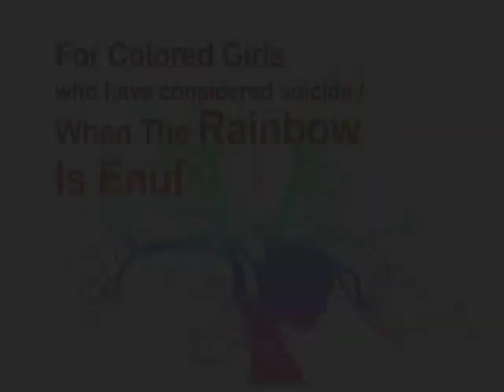"...For Colored Girls" Stage Play